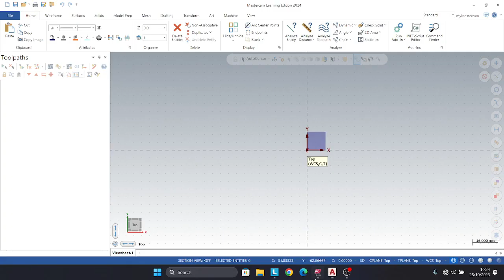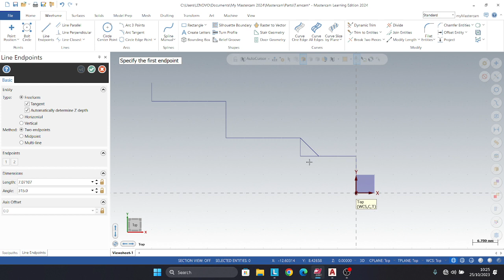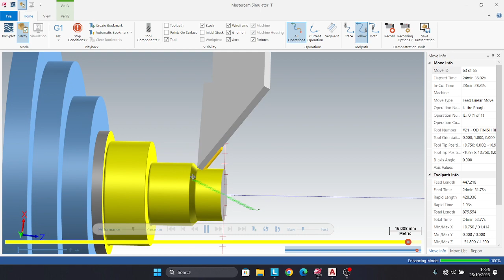TUGAS 2 CAM M RAIHAN RAFFASYA B 2 TM B